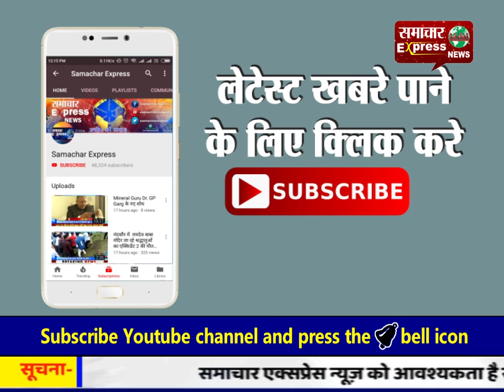सोनभद्र में हत्या के मामले में सगे भाई-बहन को गिरफ्तार